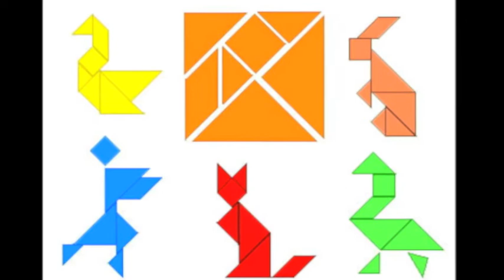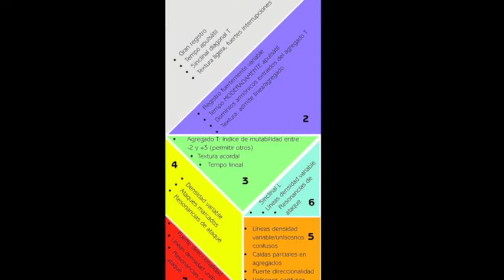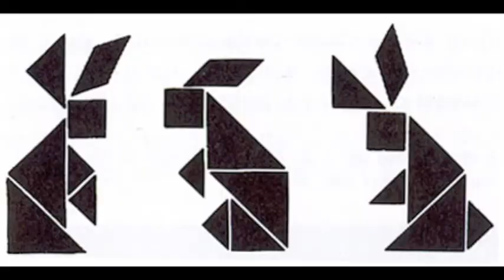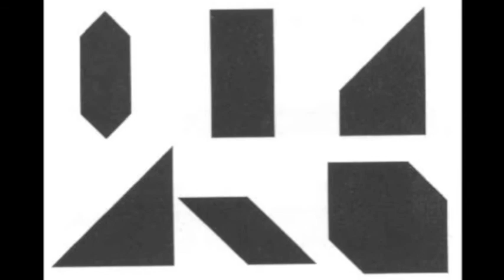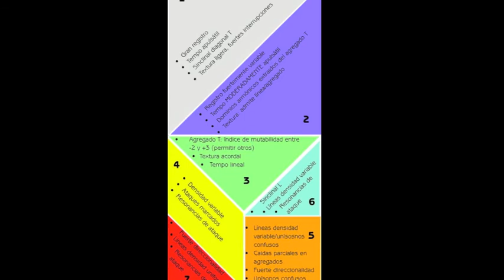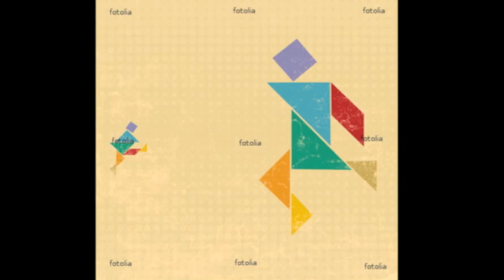Tangram, para grupo de saxos. Enrique Blanco. Estreno en Alcalá de Henares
He buscado un carácter luminoso y lírico para la obra. Mi intención ha sido emplear los doce saxofones como un grupo integrado, es decir, desde como doce líneas musicales individuales hasta como una múltiple. He querido descubrir una escritura que le sea natural a la formación y respete el sonido del saxo. Para esta finalidad he sido exageradamente parco en el uso de las posibilidades tímbrícas individuales de cada instrumento, primando así la sonoridad conjunta. Al mismo tiempo he buscado una música que esté en un perpetúo estado de cambio.
En esta obra me he servido de la metáfora del Tangram (un rompecabezas de origen chino que dispone de siete piezas que pueden combinarse y recombinarse para crear todo tipo de figuras). Así pues, en cada una de las piezas de un Tangram imaginario he escrito una serie de sinclinales (una de mis técnicas) buscando que siempre cualquier pieza tuviese características en común las demás, o bien que tuviese condicionantes que se pudieran aplicar a cualquier otra. De esta manera, todas las piezas pueden yuxtaponerse o superponerse. El que el resultado sonoro de la obra sea resultado de una o varias piezas del Tangram que se hayan podido superponer, me ha obligado a mantener un alto grado de atención a una escritura como la que describí al principio: era preciso emplear muchas de las combinaciones camerísticas internas que se daban en la plantilla, así como el grupo al completo.
Otra de mis estrategias formales favoritas consiste en transformar cada cosa en su opuesto. En este sentido, he dividido la obra en dos movimientos: en «Figuras», la superposición de ideas lineales da lugar a una música de una carácter ante todo de volúmenes, en analogía con las figuras que se pueden realizar con el Tangram; en «Líneas», un pensamiento ante todo textural y de agregados da lugar a líneas claramente perceptibles.
Quizá sólo quepa añadir que una de las mayores fuentes de mi interés por el Tangram es que el que la combinación de pocas piezas dé lugar a múltiples y diversos resultados me resulta muy semejante a la plasticidad de la vida orgánica. A fin de cuentas todos nosotros somos resultado de la combinación de sólo cuatro bases en nuestro ADN.
La obra está interpretada por el Ensemble de Saxofones Españoles, dirigidos por Andrés Gomis.